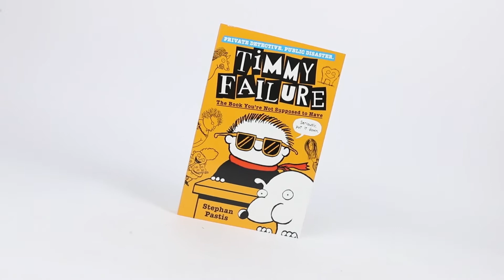Timmy Failure's Finally Great Boxed Set Volume 1-7 Books Set Collection Series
Perfect for fans of Wimpy Kid and Big Nate, Timmy Failure: Mistakes Were Made is the first book in the New York Times bestselling series.

Now Look What You've Done
Timmy Failure is back and he's as clueless as ever in this New York Times bestselling sequel to Timmy Failure: Mistakes Were Made. Packed full of laughs, this hilarious book is perfect for fans of Wimpy Kid and Barry Loser.
His name is Failure. Timmy Failure. And his detective agency is on the verge of global domination. Global riches. Global fame.

Sanitized for Your Protection
Everyone's favourite kid detective is back in award-winning author Stephan Pastis's fourth book in the Timmy Failure series, perfect for fans of Wimpy Kid and Barry Loser.

The Book You're Not Supposed to Have
Timmy Failure returns once more in the fifth book in the New York Times bestselling series. Fans of Wimpy Kid and Tom Gates will love the hilarious fifth instalment from Timmy Failure, aka the world's greatest detective.

The Cat Stole My Pants
Timmy is in Key West, Florida, ostensibly for the honeymoon of his mother and Doorman Dave - if they even got married, which Timmy doubts. Unfortunately for Timmy, crime doesn't take a holiday.
It's the End When I Say It's the End
Though I, Timmy Failure, have solved many notorious crimes and now wish to enjoy my retirement, my fans have begged me to turn my memoirs into a movie, an ode to my greatness.